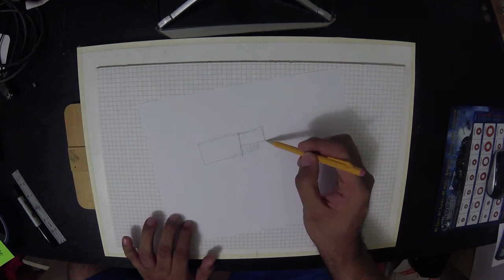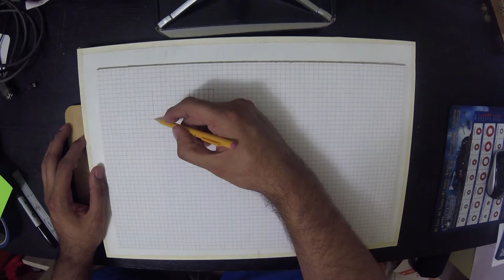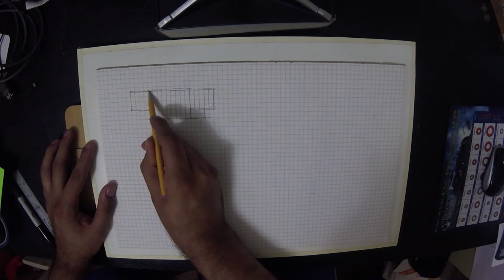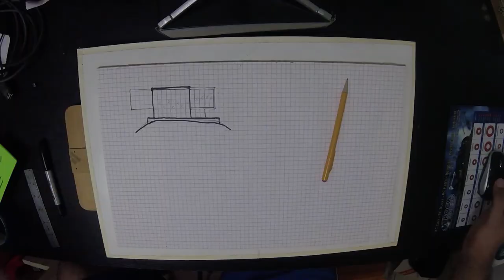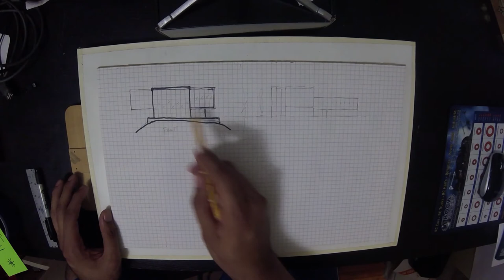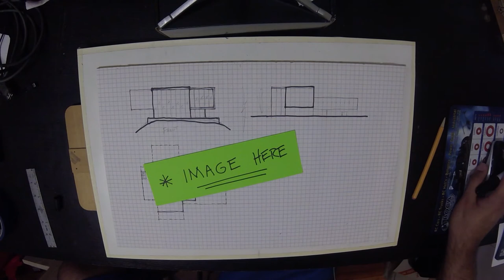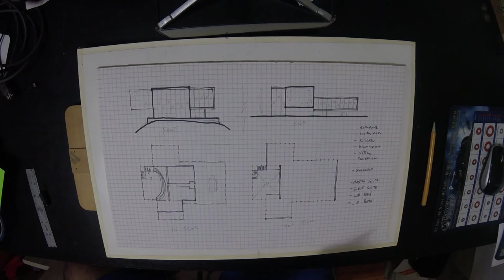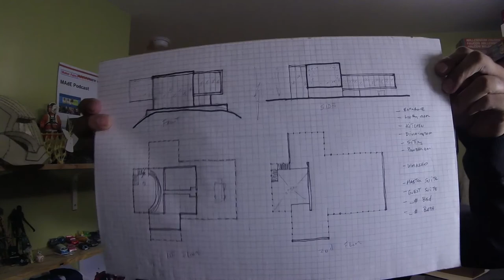Drawing Edna Mode's House from the Incredibles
This week, I finally get to a project I've been trying to work on for a while.  I am going to draw and figure out the design of Edna Mode's house from the Incredible Movies.

In this first part I use stills from the movie to figure out the elevations and the floor plans. Let me know if there is anything you notice that could be changed.